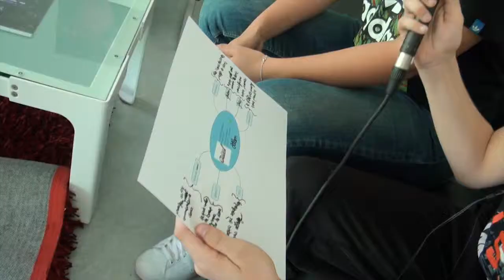Résurrection Crew & Allan - Dispositif Diambars Nord Pas de Calais 2015